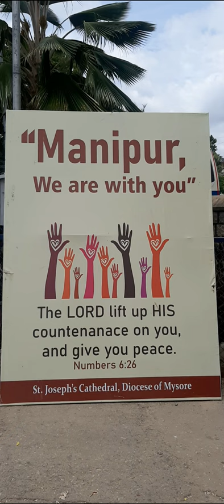Manipur We are with You || St. Philemona's Church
Related Titles:
The content in the video is related to the following content presented in the following titles:

Manipur Crisis | Caught In Crossfire, Manipur Muslims Ask Meiteis, Kukis To Stop Fighting
Manipur Debate: After Mizoram MP Criticises Amit Shah's Remark, This Happened
Manipur Violence | Another Manipur Gang-Rape Horror: "I Fell, Sister-In-Law Ran With My Sons"
Let Indian Army Take Over Manipur, Bring Peace & Justice | THE CHANAKYA DIALOGUES Major Gaurav Arya
What is the Root Cause of the Manipur Conflict? | Myth of Christian Missionaries | UPSC | StudyIQ
Manipur हम शर्मिंदा हैं - क्या हुआ उस दिन जब ये शरमनक हरकत हुई | Complete Issue
Manipur Violence: Indian Army Rescues Over 7000 Civilians
What is happening in Manipur?
मणिपुर हिंसा के पीछे का सच | Manipur Violence | The 10 Minute Show By Ashutosh Sir

Highlights: PM Modi & Rahul Gandhi’s Speeches On Manipur Incident During No Confidence Motion
LIVE | TOM TV 9:00 PM MANIPURI NEWS, 13 AUGUST 2023
What is happening in Manipur | Part 1
Manipur Issue Explained | Madan Gowri
Manipur Women Viral Video: Manoj Jha की PM Modi से अपील। Parliament Monsoon Session।Manipur Violence
Indian women torch house of Manipur sex assault suspect
Manipur Violence 2023 | Why Law & Order is Missing?
Manipur violence will HURT India | Manipur situation explained by Abhi and Niyu
Dastak: मणिपुर के हालात बेहद डरावने! | Manipur News | Meitei Vs Kuki | Manipur Violence
Why is Manipur violence dangerous for India? | Manipur riots explained | Abhi and Niyu
Why Manipur is Burning ? | Nitish Rajput | Hindi
Manipur Situation: Kuki Groups Meet Union HM Amit Shah, Agrees For Alternate Sites For Burial
Manipur Violence पर Parliament की Speech पर Rahul Gandhi के फैन हुए NDA नेता! PM Modi से हुए नाखुश
MANIPUR ISSUE EXPLAINED
akahaykumar bursts out of anger against women violence incident in Manipur
Manipur News | Kuki-Zo Women Demand Big From Centre, Warns Of Mega Agitation | English News
The Real Story of Manipur | Who is Responsible? | Dhruv Rathee
Is an armed insurgency looming in Manipur? | DW News
'Rahul Gandhi Put Manipur On Fire': Smriti Irani Loses Cool In Parliament | Speech Goes Viral
On Cam: Manipur Cops Fight With Assam Rifles For 'Colluding with Kukis'; 15 Houses Set Ablaze
Manipur Updates I Boys With Guns Instead of Books I Conflict Devours Dreams of Young I Barkha Dutt
Rahul In Manipur | Women & Congress Party Workers Protest As Police Stop Rahul Gandhi | News9
Full Details of Kuki & Amit Shah Talks on Mass Burials, Manipur Police And Separate AdministrationWill Never Accept Separate Kuki Administration Says Manipuri Body, Renews Attack on Assam Rifles
Meitei ‘Pride’ Group’s Threat—‘Kukis Mainly Illegal, Modi Must Intervene Or There’ll Be Civil War
Manipur: Meiteis Spend Night in Fear Amid Firing Bullets | A Night on Valley Border - Part 8
Kuki Women Being Paraded Naked, Molested is Indefensible, I Strongly Condemn It—Voices From Manipur
The Most Damaging Charge Against CM Biren Singh: Protecting Drug Lords Connected To BJP & His Wife
'Manipur Conflict is Well-Planned, Funded and Executed By People in Power; Obvious Who They Are'
‘मणिपुर की घटना शर्मनाक है’: Here’s What Delhiites Said Over Manipur Violence | Manipur Viral Video
‘Manipur Needs President's Rule; Get Army To Douse Flames, Then Build Trust Via Civil Society Talks’
“We’re Assembling Not Making Mobiles – Is the PLI Scheme a Failure?”: Raghuram Rajan | Karan Thapar
Manipur | "Used Dead Nephew's Bloodied Clothes To Cover The Girls"| Eyewitness in Viral Video Case

The Story of the Modi Interview That Ended Abruptly
Modi Let North-East Down; Manipur Should've Been His Priority in LS: C Lalrosanga, MNF MP & NDA ally